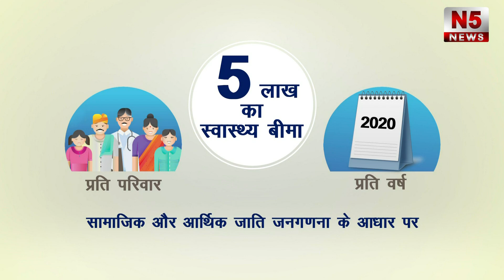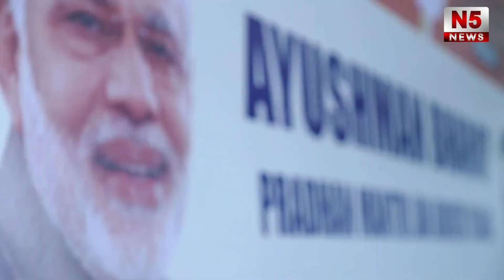डीएमसी CEO द्वारा पास किये गए ड्राफ्ट पर दमण दीव भाजपा प्रवक्ता विशाल टंडेलने बताया की